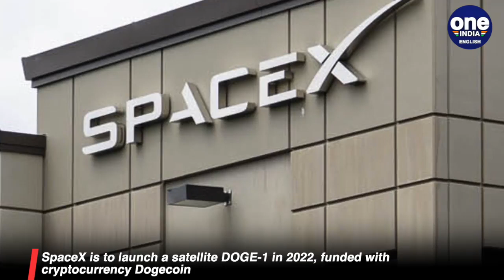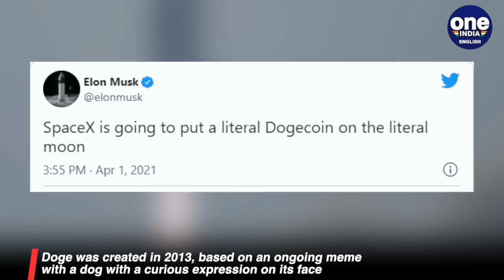Elon Musk's SpaceX set to launch satellite DOGE-1 funded with Dogecoin in 2022 | Oneindia News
Canadian company Geometric Energy Corporation has announced that it will lead a mission on the moon in 2022. Elon Musk's SpaceX will launch a satellite and for the very first time, this is entirely funded with the cryptocurrency Dogecoin.